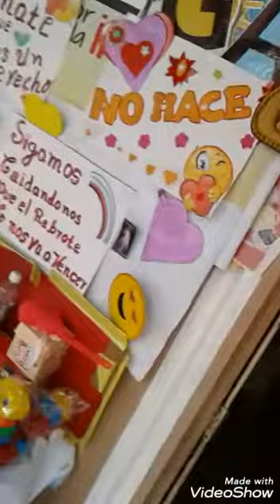VIDEO ACTIVIDADES RECREATIVAS SANTIAGO RODRIGUEZ